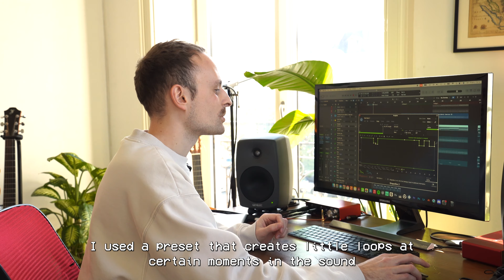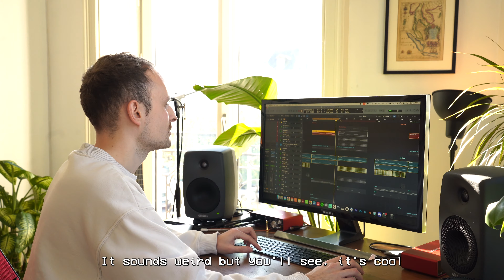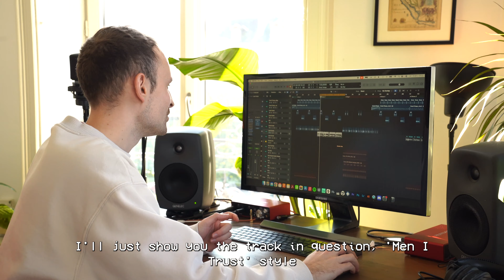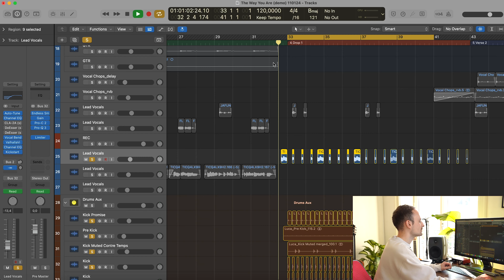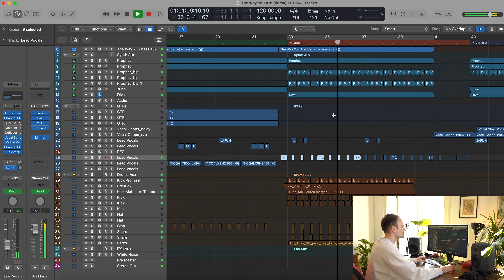Making Of: The Way You Are